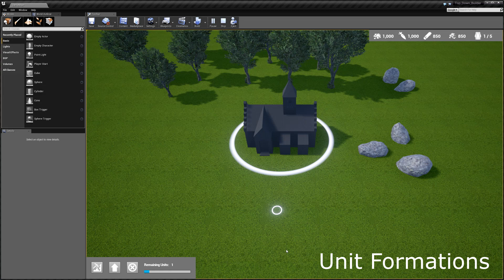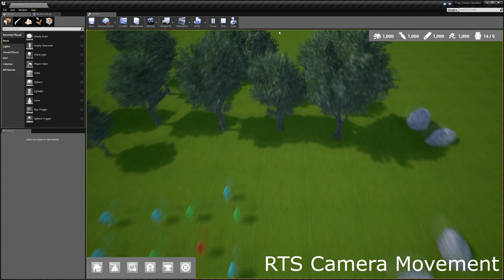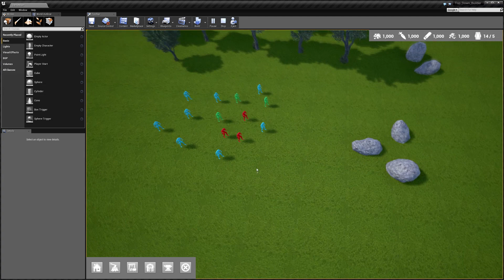RTS Template (Showcase)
Available Now

RTS Template is designed to make getting started on your RTS games and project as easy and customizable as possible, with fully commented blueprints you can easily find, edit and add features.